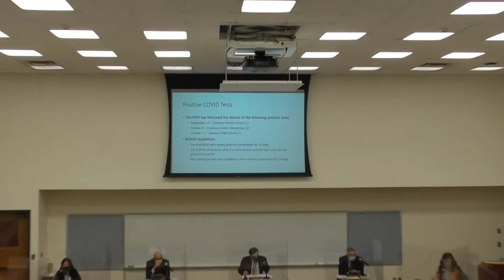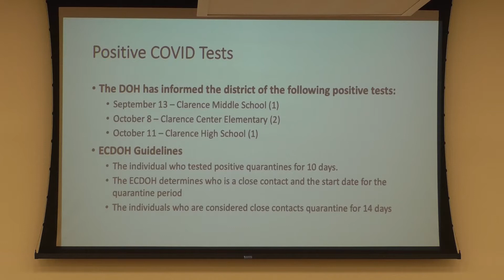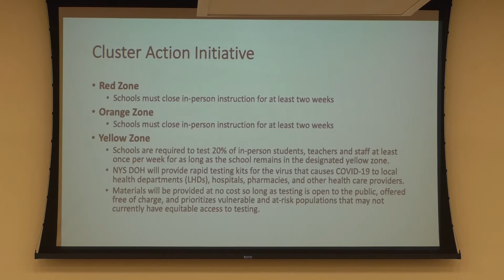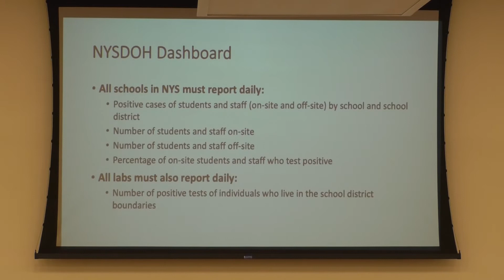Board of Education Meeting - October 19, 2020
Clarence Schools Board of Education Meeting for October 19, 2020